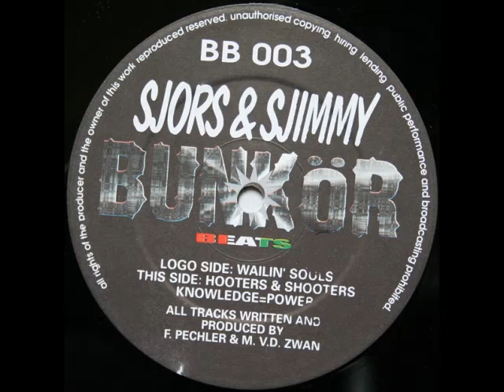Sjors & Sjimmy - Knowledge = Power [BB003 B2]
Sjors & Sjimmy - Knowledge = Power
Label: Bunkör Beats
Catalog#: BB 003
Format: Vinyl, 12", 45 RPM
Country: Netherlands
Released: 1995
Genre: Electronic
Style: Hardcore, Gabber, Happy Hardcore
Producer, Written-By - F. Pechler , M. v.d. Zwan